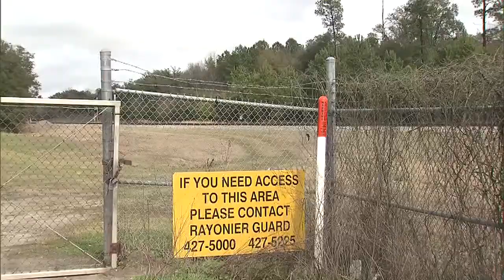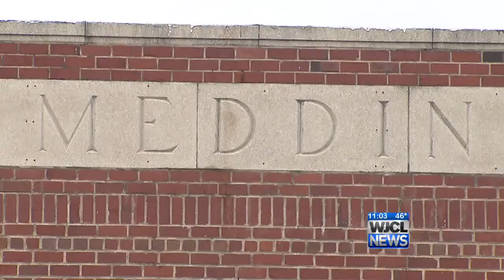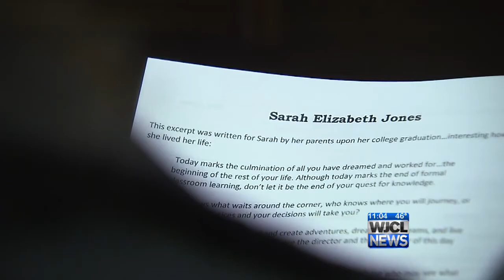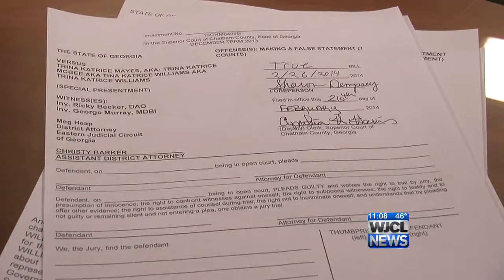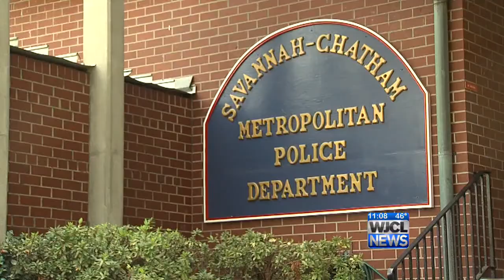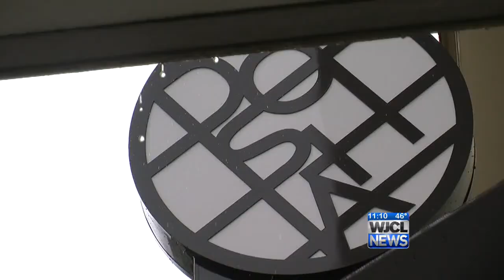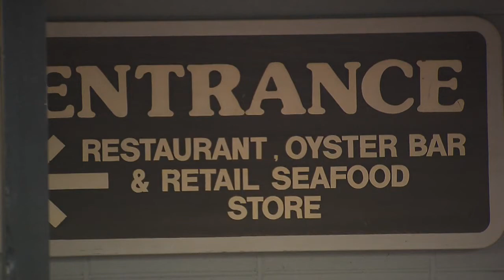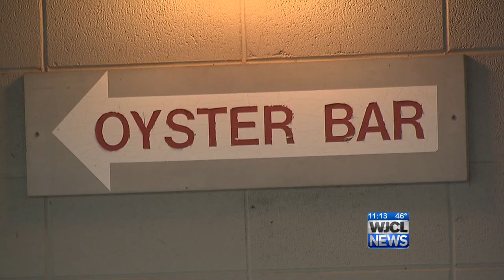320 people exposed to Hepatitis A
320 people exposed to Hepatitis A